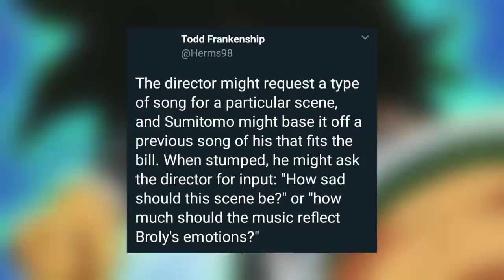Norihito Sumitomo reveals some new information on Super Movie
I'd like to tell you all that commissions for community share are open. Get your DRAGON BALL VIDEO RELATED featured on my community tab.